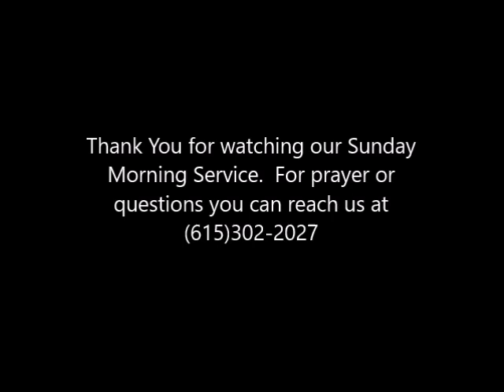July 9, 2023